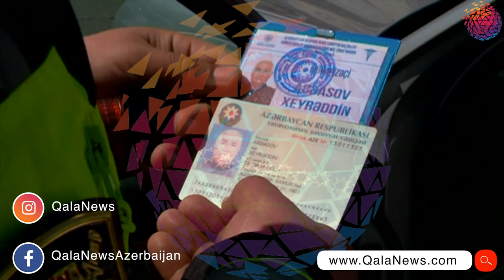Xüsusi karantin rejiminə əməl etməyən şəxslərə qarşı tədbirlər davam eder